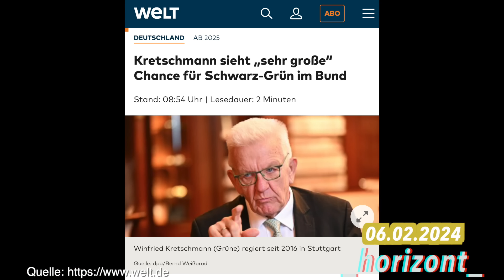Friedrich Merz (CDU) und die Grünen